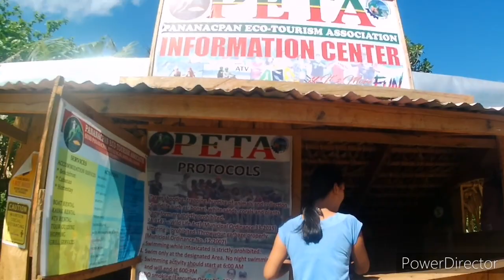Aligan adventure part2